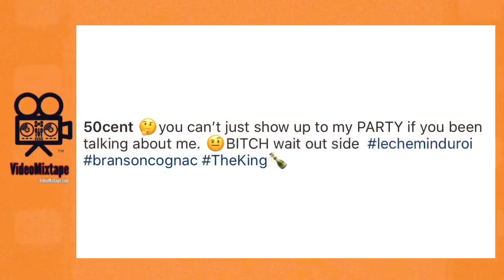Wendy Williams Denied Entrance To 50 Cent Tycoon Pool Party 😂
WendyWilliams Denied Entrance To 50Cent Tycoon Pool Party 😂